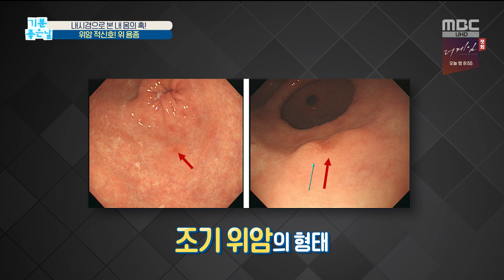[기분 좋은 날] 위암 적신호! 위 용종 20200122